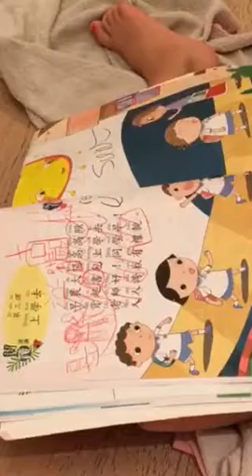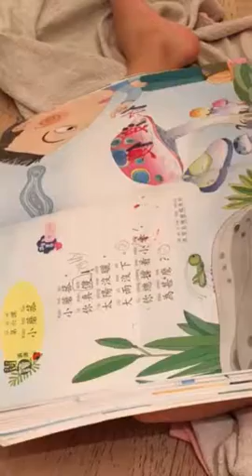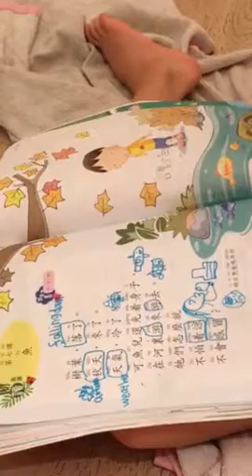Chinese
Mia is reading a Chinese book. Jnndjdhrhrhurhrhhdrbhhrhh daughter and daughter of course u to the jdjngg